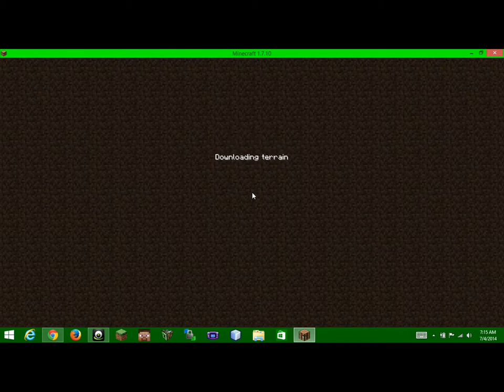Minecraft- Survival in the Mushroom Biome- Episode 23- Mooooore Food!!!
in this episode, we have more food by luring the mooshrooms into the stable to be bread and to make mushroom stew. watch to find out what else we do!